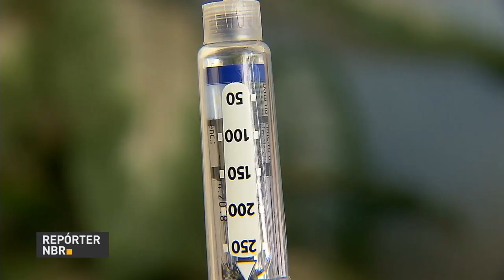Insulina análoga será ofertada no tratamento de crianças com diabetes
REPÓRTER NBR - 11.10.17: Investimento de R$ 135 milhões por ano vai garantir o acesso de crianças com diabetes tipo 1 a um dos medicamentos mais modernos para o tratamento da doença,  que é a insulina análoga. Expectativa é que o remédio, considerado mais seguro e de ação rápida, esteja disponível já em 2018.